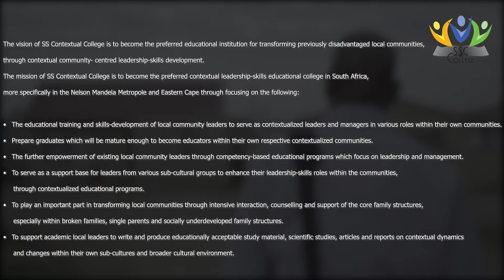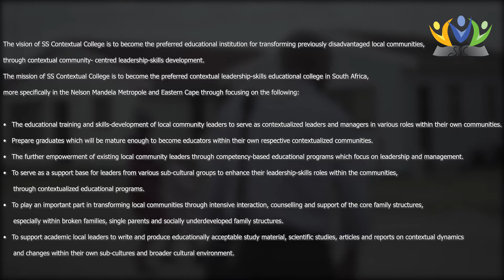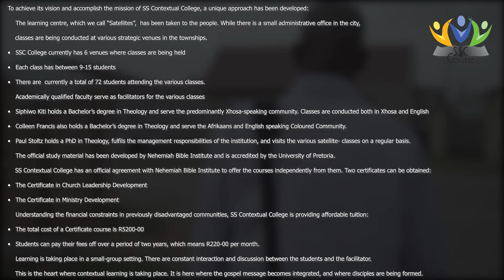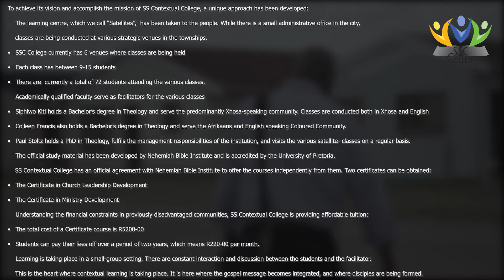This is SS Contextual College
1. There are around 17 million members in the Traditional African Churches in South Africa.
2. 95% of the leaders have had no of very little church leadership or ministry training.
3. Traditional residential Bible Schools are struggling to exist due to financial and logistical constraints.
4. A paradigm shift is required in multi-cultural and multi-contextual environment.
5. SS Contextual College provides just that.